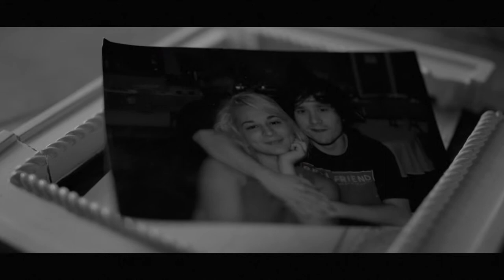Of Anchors (Official Music Video)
Shot by White Sky Visuals

I've spent too long in here
And I've spent too long in fear
Don't tell me all these things
Just let me hold me peace
I've spent too long alone
And I've spent too long hoping that you would pick up your phone
So let's get lost in space
Reluctant, yet you're the monument of the human race

Come find me I'm lost at sea, confide in me, tell me your fantasies
I'm begging you to rescue me, so hold me down I need some sleep

Come find me (Come fly with me)